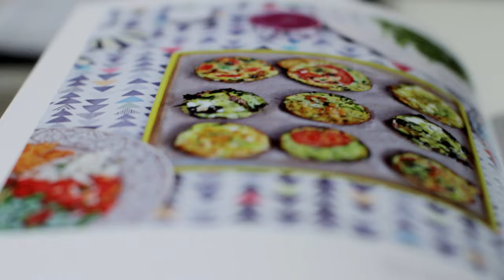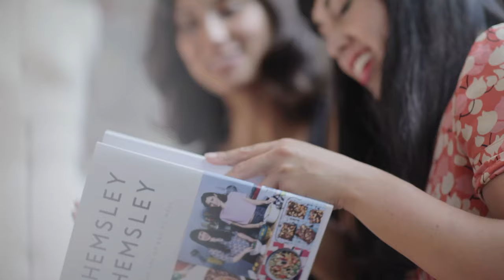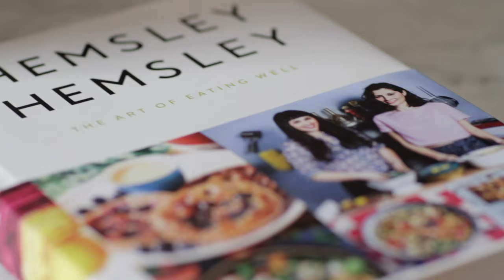HEMSLEY+HEMSLEY book trailer The Art of Eating Well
We are Jasmine and Melissa Hemsley of HEMSLEY + HEMSLEY Our first cookbook 'The Art of Eating Well' will be available to buy from June 19th 2014 (Ebury Press), Packed full of recipes, including breakfasts, sweets, snacks and drinks, The Art of Eating Well delivers delicious and nourishing meals free from gluten, grain and refined sugar. By focusing on nutrient rich organic foods these recipes will help to reset your body and banish cravings, whilst avoiding any fad dieting, changing the way you feel for the better. Enjoy real food for a better you. Purchase your copy of 'The Art of Eating Well'